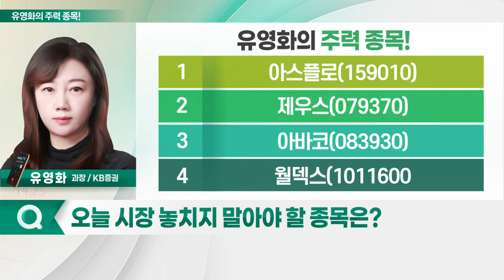아스플로, 제우스, 아바코, 월덱스_유영화의 주력 종목 (20230111)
1. 아스플로(159010)
2. 제우스(079370)
3. 아바코(083930)
4. 월덱스(1011600

아스플로(159010)
- 반도체 시설용 피팅·튜브 업체
- 삼성전자·SK하이닉스 등 고객사 보유
- 3Q22 영업익 42억 원 '흑자 전환'
- 美·日 경쟁사 대비 가격 저렴
- 밸브·레귤레이터·필터 등 국산화 성공
- 올해 삼성 P3·P4 페이즈 1공정 진행
- 실적 모멘텀 확보
- 4Q22 영업익 53억 원… 사상 최대 실적 전망
- 올해 영업익 256억 원 전망
- 반도체 업황과 달리 호실적 지속
- 추가 신규 고객사 확보 영향
- 장비용 부품 수익성 높아… 실적 견인
- 글로벌 고객사 확보로 신속하게 부품 공급 중
- 실적 우상향 지속 전망
- 2023E P/E 6.1배… 현저한 저평가 상태

제우스(079370)
- 협동조합 및 감속기에 로봇 수급 집중
- '자율주행-로봇' 결합 기대감 확대
- 로봇, 노동 생산성 및 임금 영향↑
- 3Q 자동화 로봇 사업부의 누적 매출 677억 원
- 로봇 매출 성장세 기대감 상승
- 산업용 로봇 제조 사업서 두각
- 로봇용 부품들의 내재화 완료
- 국내 화장품 기업 등으로부터 산업용 로봇 수주 확보
- 올해 연말까지 실적 가시화 예상